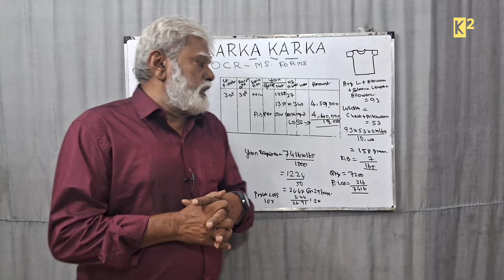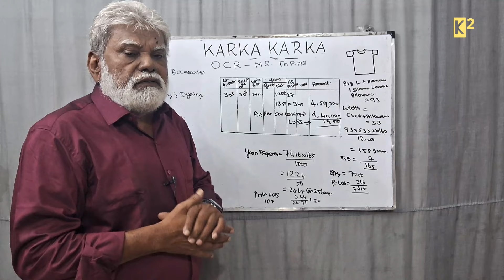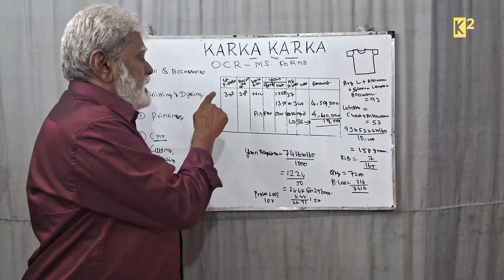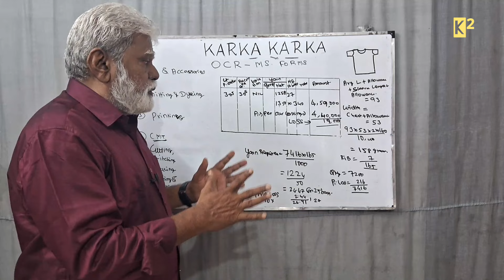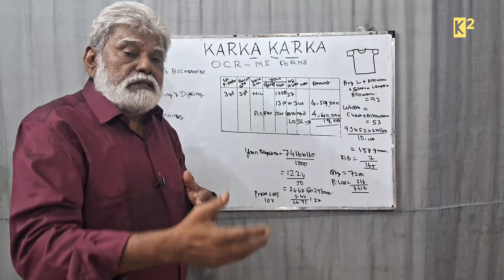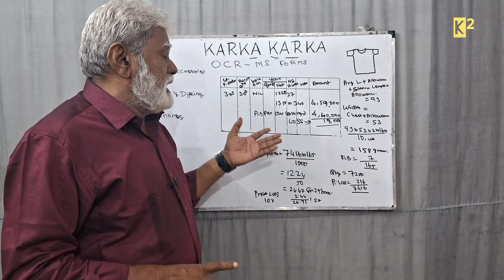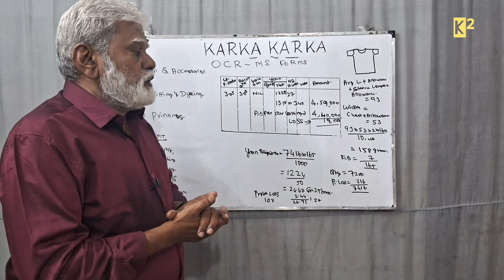WHAT IS OCR & MIS... Part - 2.....